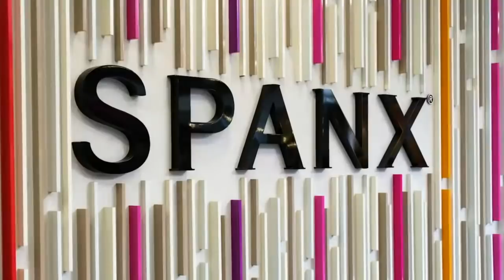One billion Americans: Is it a good idea? | Matthew Yglesias | Big Think Live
We the People Want More People: Examining the Case for One Billion Americans with Matthew Yglesias

Moderated by Charles Duhigg
Is immigration key to bolstering the American economy? Could having one billion Americans secure the US’s position as the global superpower? What if massive population growth could nourish rural economies and strengthen our country from the inside out?

Perhaps these questions are provocative fodder for more debate and contention but, for Matthew Yglesias, asking them and arguing about them is part of the American way. Join him in a conversation moderated by Pulitzer Prize-winning journalist Charles Duhigg as they explore the case for one billion Americans.
MATTHEW YGLESIAS:

Matthew Yglesias co-founded Vox.com with Ezra Klein and Melissa Bell in 2014. He’s currently a senior correspondent focused on politics and economic policy, and co-hosts The Weeds podcast twice a week. Before launching Vox, he wrote the Moneybox column for Slate and blogged for Think Progress, The Atlantic, TPM, and The American Prospect. Yglesias is the author of two books: The Rent Is Too Damn High about the policy origins of the middle class housing affordability crisis in America, and his new book One Billion Americans: The Case for Bigger Thinking. Yglesias was born and raised in New York City, but has lived in Washington DC since 2003.
CHARLES DUHIGG:

Charles Duhigg is a Pulitzer-prize winning reporter and the author of Smarter Faster Better, about the science of productivity and The Power of Habit, about the science of habit formation in our lives, companies and societies. Duhigg studied history at Yale, received an MBA from Harvard Business School, and was a reporter at The New York Times for a decade. Today, he is a leading writer on the nature of habits and productivity. He writes books and magazine articles for The New York Times Magazine, The New Yorker and The Atlantic.
ABOUT BIG THINK:

Smarter Faster™
Big Think is the leading source of expert-driven, actionable, educational content -- with thousands of videos, featuring experts ranging from Bill Clinton to Bill Nye, we help you get smarter, faster. Get actionable lessons from the world’s greatest thinkers & doers. Our experts are either disrupting or leading their respective fields. ​We aim to help you explore the big ideas and core skills that define knowledge in the 21st century, so you can apply them to the questions and challenges in your own life.

Join Big Think Edge, to gain access to an immense library of content. It features insight from many of the most celebrated and intelligent individuals in the world today. Topics on the platform are focused on: emotional intelligence, digital fluency, health and wellness, critical thinking, creativity, communication, career development, lifelong learning, management, problem solving & self-motivation.